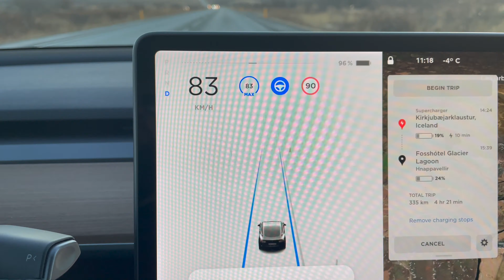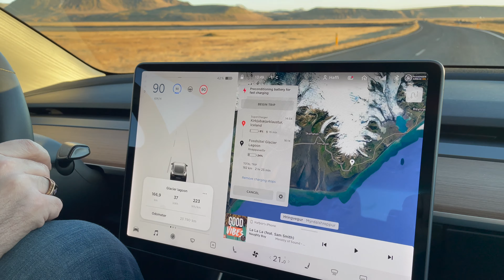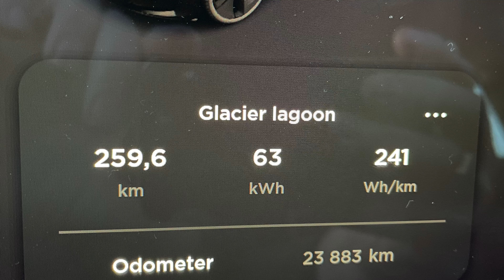Vetrarferð í skaftafell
Ef virkni er en í gildi ( sjá tengill að ofan ) þá geturu
notaðu tilvísunartengilinn minn til að kaupa Tesla-vöru og fáðu inneign sem þú getur innleyst fyrir sérverðlaun. Við kaup á bíl.